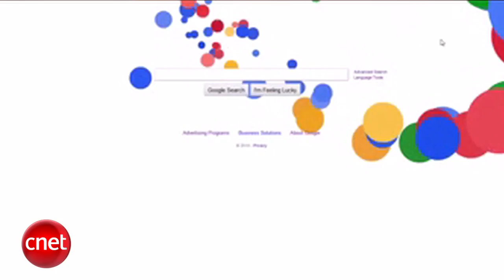Loaded: Talk about pressure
Google releases pre- and post-earthquake satellite images of Japan, GPS manufacturers protest the LightSquared broadband spectrum, and a new app mocks your performance in the bedroom.